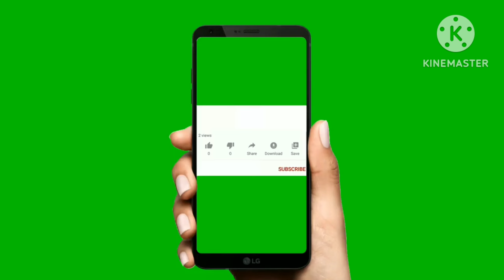क्रिसमस स्पेशल एडेबल थाली || चाॅकलेट थाली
in this videos i have shown a recipe of making cupcakes which you can easily make at home.

Welcom to ghar sa Khana

In this video I have shown a new recipe of  chocolate which you can easily make at home.

क्रिसमस स्पेशल
क्रिसमस स्पेशल थाली
क्रिसमस गैदरिंग
त्यौहार
फेस्टिवल
edible thali
plate
how to make
delicious food
Easy-to-make
tasty recipe
gift
chocolate chips
edible pearls
whipping cream
colourful wipping cream
snow man
Xmas tree
food